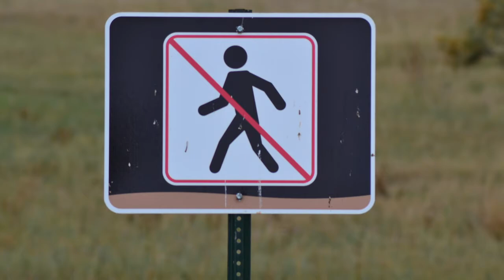Extraction O&G Milkshake Pad, Weld County, CO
Milkshake Pad
Windsor, Weld County, CO
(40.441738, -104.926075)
Filmed 10/9/2018